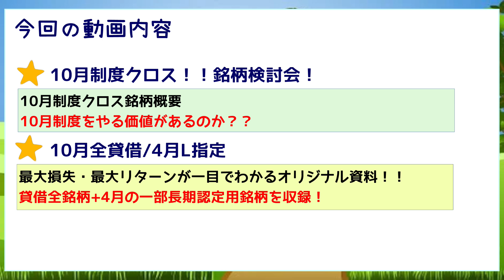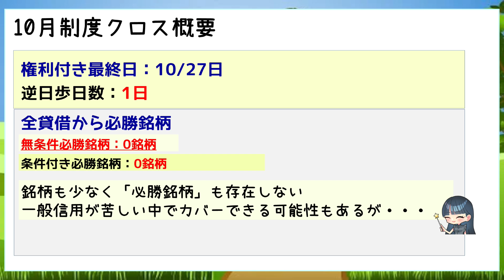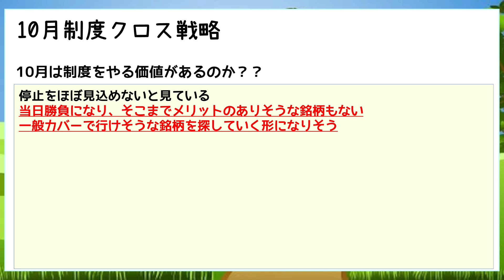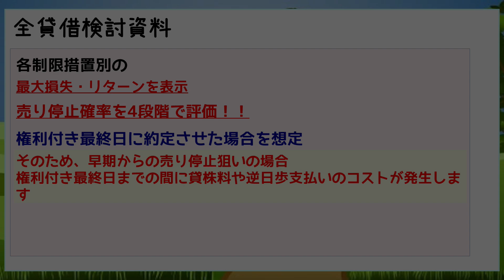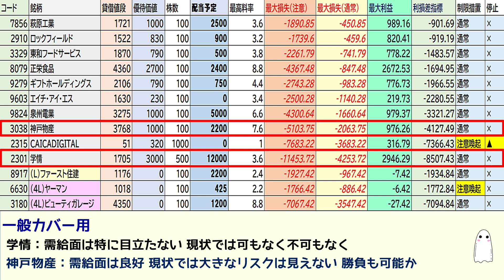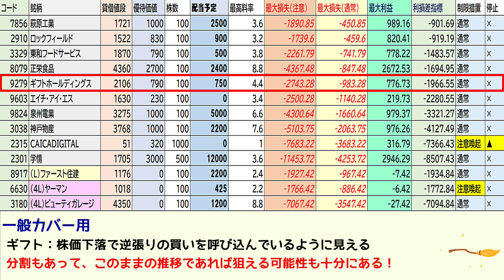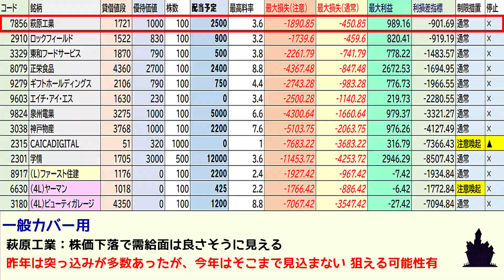【制度クロス】［優待クロス］ 10月 制度クロス検討会！貸借全銘柄+4月期長期認定用 停止可能性評価も！果たして攻める価値は？！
銘柄リスト(貸借全銘柄)
3:05～
動画内容↓
月末恒例となりました！
「制度クロス検討用動画」
今回もやっていきます！
前半で
・10月制度クロス概要
・10月を攻める価値は？
後半で
・全貸借10月期+4月長期認定用！

最大損失　最大リターンが一目でわかる！！
全銘柄のほか、長期認定記録用銘柄（8月期・2月期）収録！
全銘柄停止評価付き！

↓新NISA戦略！ビタセン流！↓
↓残期間プレミアムを取って利益を残す還元投資！↓
【10月期以降先行短期保有戦略・AB＆Company ヴィレッジヴァンガード トーシンなど】
【10月期以降先行短期保有戦略2・アマガサ 小田原機器 コーチエィ】

初心者さんから上級者の方まで！

月末週末（制度検討用資料　逆日歩予想）